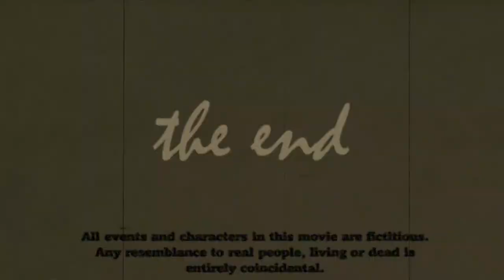Macbeth: A Short Movie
Macbeth Culminating task. I know the voices are terrible.